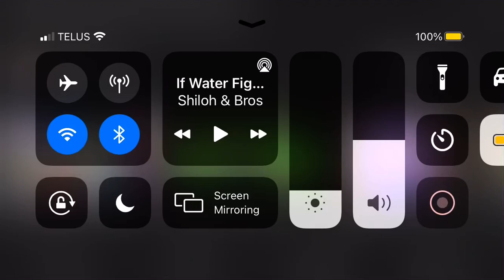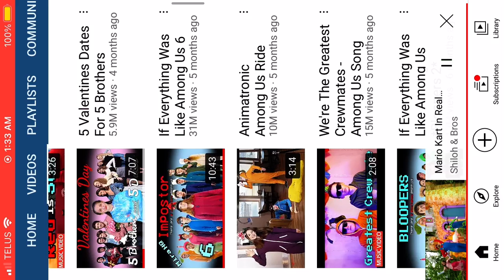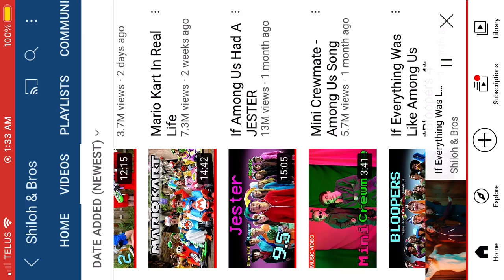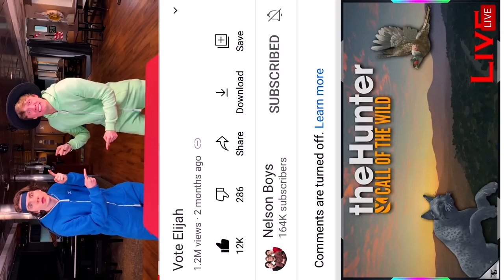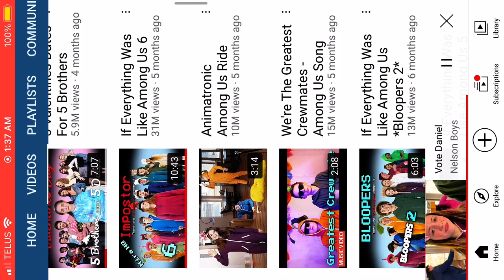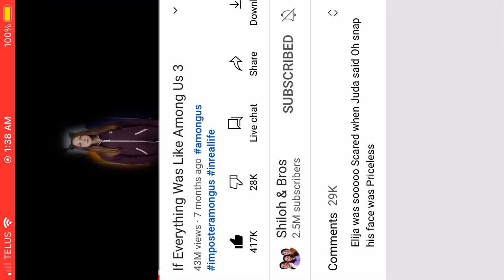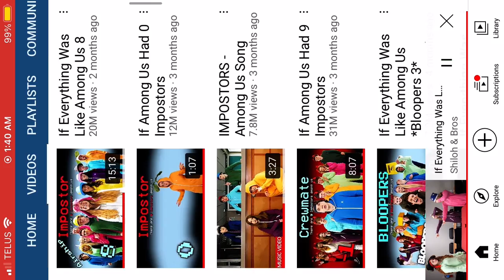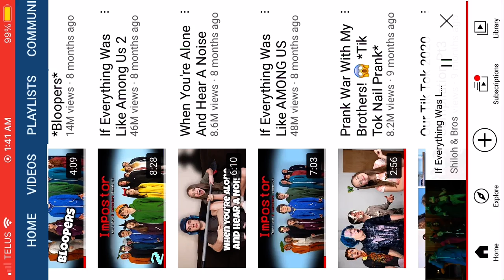July 12, 2021 every winers song